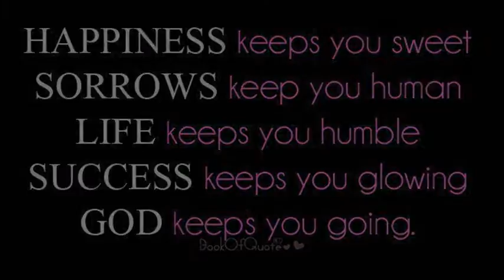BULANADI FAMILY FILM 2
Like branches on a tree we grow in different directions yet our roots remain as one. Each of our lives will always be a special part of the other.